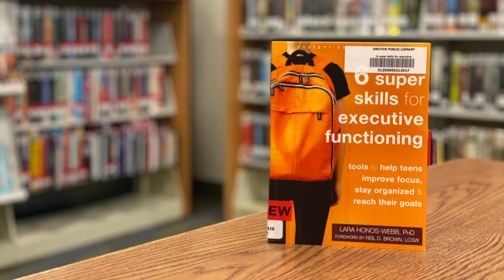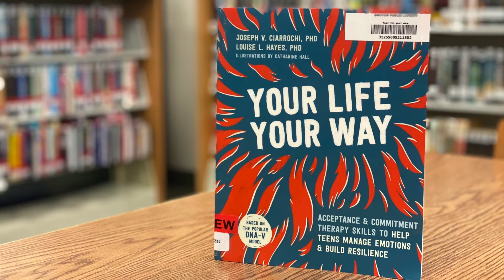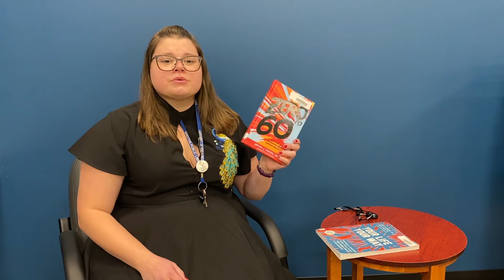Reading with Miss Jessa: New Year, New You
Check out the latest and greatest reads with Miss Jessa! This month we are focusing on books perfect for building your confidence in the new year!